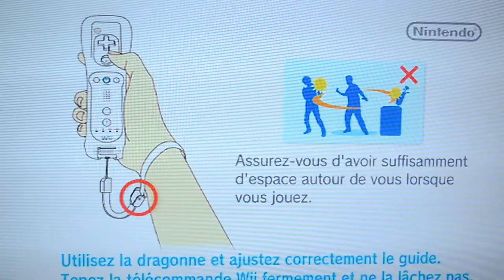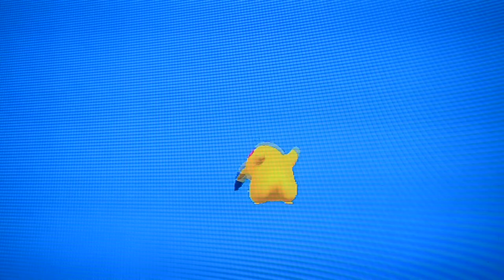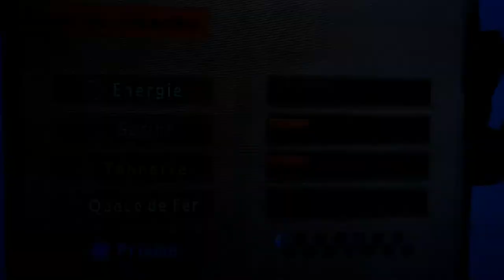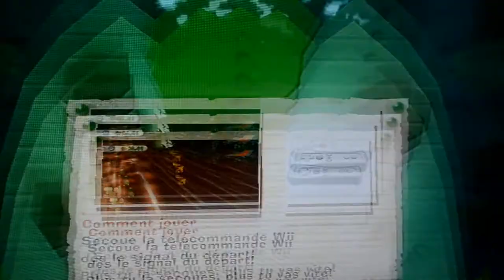🎮️ LET'S PLAY POKéPARK Wii - PARTIE 2 🎮️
Bon Visionnage 👀